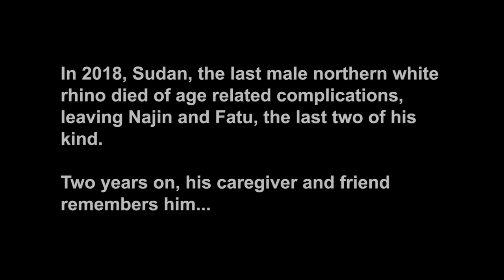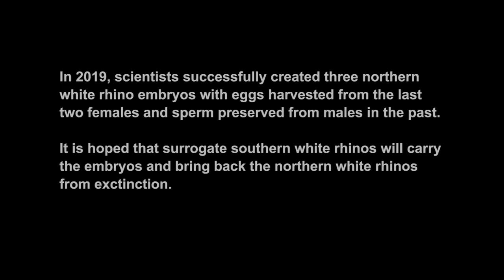In Loving Memory of Sudan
"I believe Sudan's legacy is for us to open our eyes and see the reality of what extinction is," says James Mwenda, Rhino Caregiver at Ol Pejeta Conservancy. James Mwenda first met Sudan in 2014 when he joined the team at Ol Pejeta. His four-year journey with Sudan, the last male northern white rhino, transformed him into an ambassador and a global voice for rhinos. In this testimonial, he recounts Sudan's legacy and how it impacted his life.  You can learn more about the Black Rhinoceros in our online Field Guide